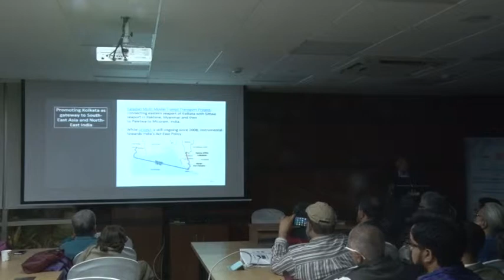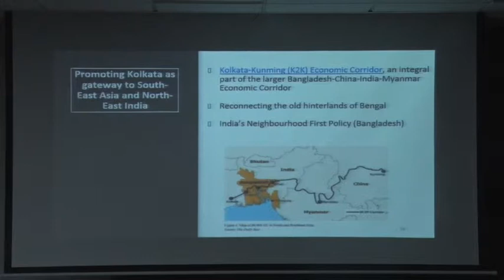Lecture by Tan Tai Yong Part-3